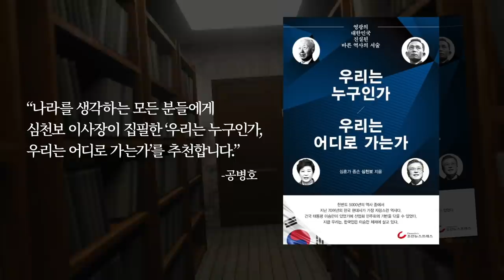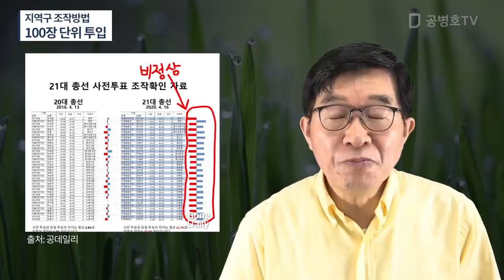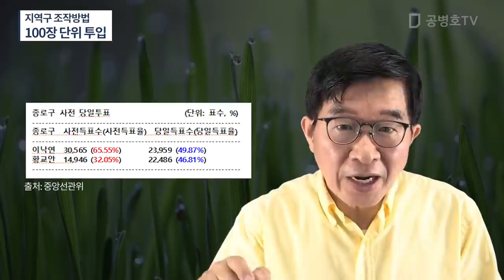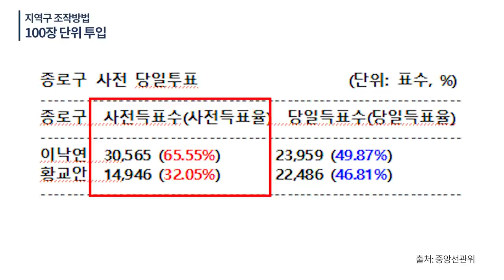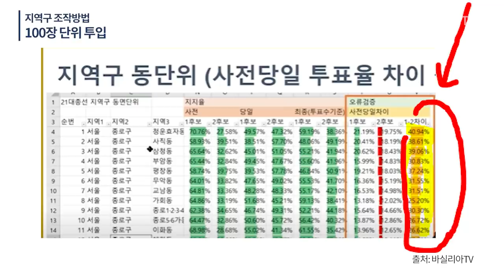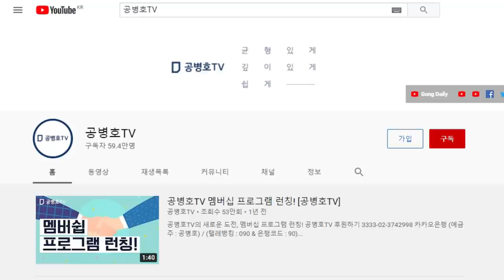지역구에서는 100장 단위로 투입 / 동별로 투표자수를 고려하지 않고 투입했기 때문에, 동별로 심한 편차 발생 / 반면에 지역구 전체로는 일정한 편차 발생[공병호TV]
Bitcoin : 3MTW849AkP2ftLeSK2teZHMmzLu7Z83s9U